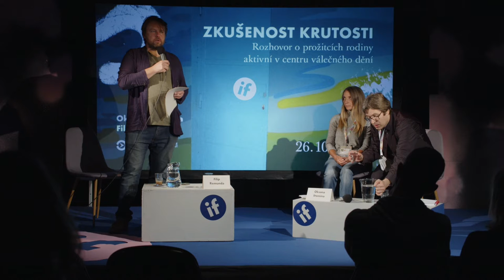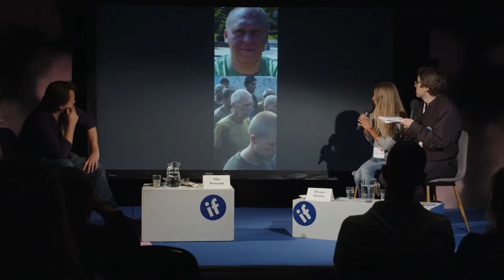Experience of Cruelty (English version)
Discussion about the experiences of a family active in the epicenter of the war

She was helping in Mariupol during the war, while her husband was fighting in Azovstal and then fell into captivity. She eventually escaped from the most tragic place of the war and is one of the survivors, who can bear witness to the horrific events. About what modern war technologies, but also means of communication, do to a life exposed to violence coming suddenly from all sides, about the possibilities of cooperation and solidarity of the survivors, and about the new world that emerges from these experiences. Whom and what has the war taken from us, and what has it taught us about ourselves?

Guest: Oksana Stomina
Moderator: Filip Remunda

With the support of Current Time TV and Goethe-Institut Czech Republic.